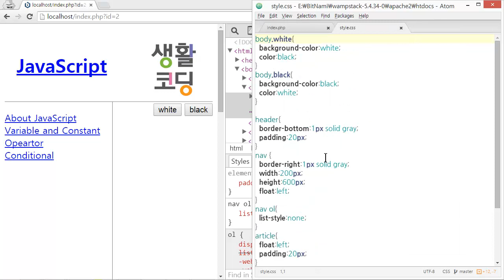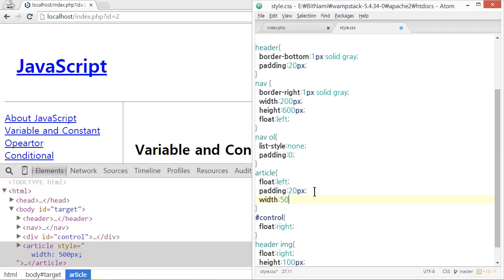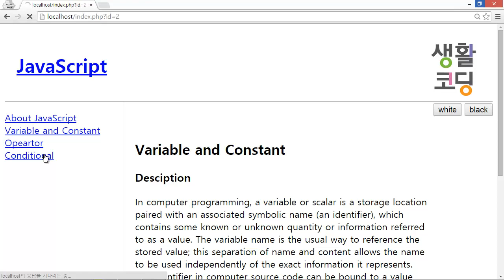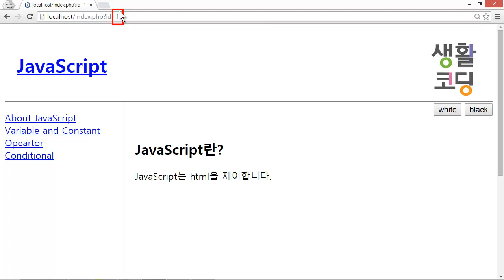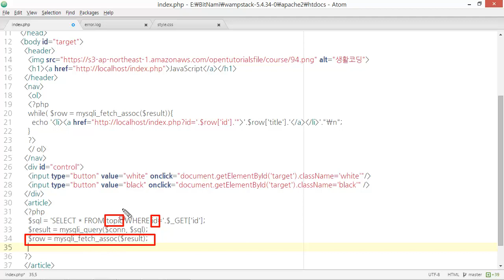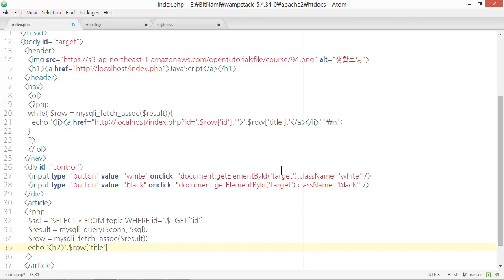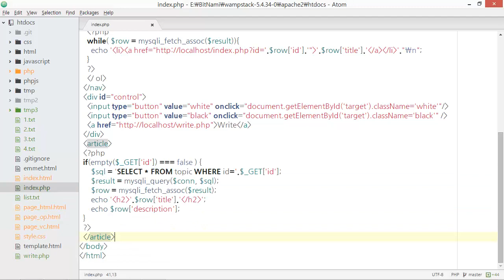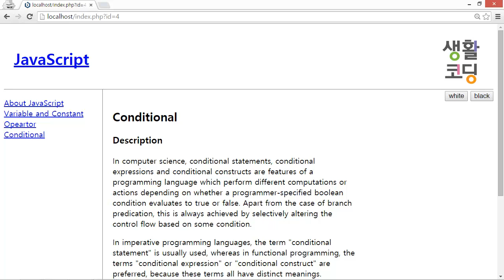웹애플리케이션 만들기 - MySQL 실습 3 : 상세 정보 출력하기